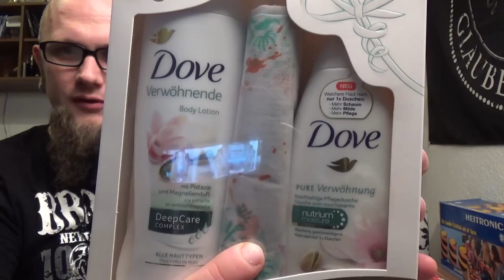Odin war einkaufen XXL :)